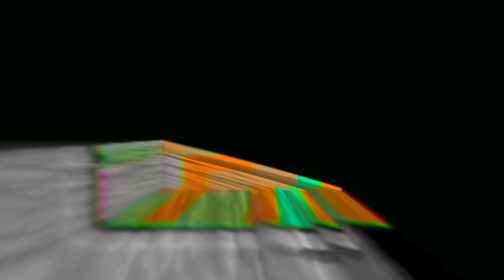23 09 01 Main Output 21 04 20